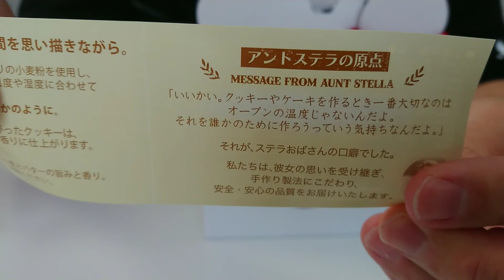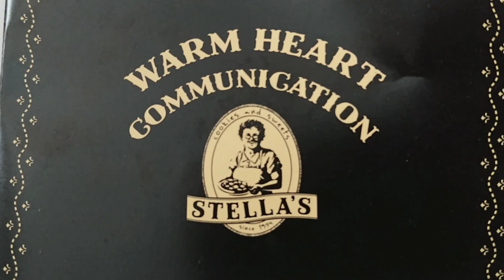【ステラおばさんのクッキー】Aunt Stella's cookies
ステラおばさんのクッキーを
戴きました‼️

I got Aunt Stella's cookie‼️

妻が、突然、筋萎縮症ALS(難病)になってしまったので、全く料理が出来ないおじさん(夫)が、
料理を始めました‼️

【⏬ダイエット中の食事】
【⏬ Meal during diet】

【ダイエット】①【ヘルシー料理】【こんにゃくの甘辛煮】と【ワカメとカニカマの酢の物】を初めて作ってみた【料理超初心者】料理が全く出来ないおじさん クッキング おうちごはん  Japanese Food

【ダイエット】【油抜き】ヘルシー料理 揚げないフライドチキンを初めて作ってみた【料理超初心者】料理が全く出来ないおじさん クッキング おうちごはん Japanese Food Healthy Food

【ダイエット中のおやつ】ORIHIROコンニャクゼリー  [Snack on a diet] ORIHIRO Konjac jelly

【ダイエットレシピ】 ⑯ ヘルシー料理  今日からダイエット【Diet recipe】Healthy food

【ダイエットレシピ】 ⑰ ヘルシー料理  今日からダイエット 【Diet recipe】Healthy food